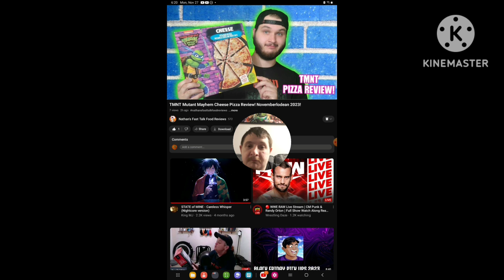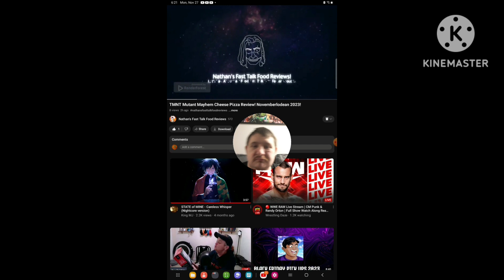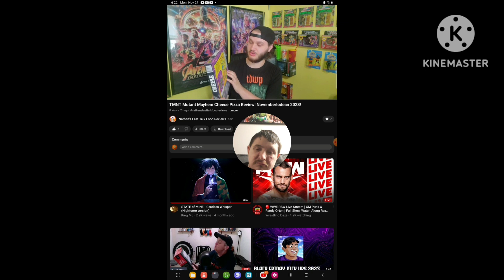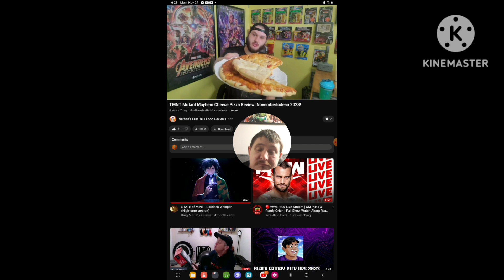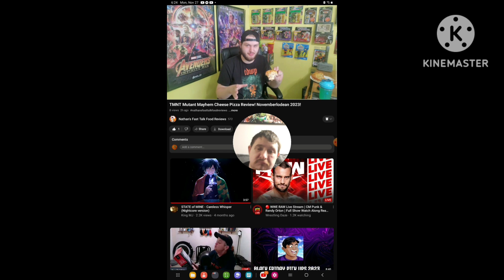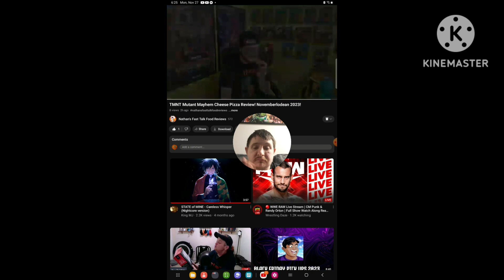[Reaction] TMNT Mutant Mayhem Cheese Pizza Review! Novemberlodean 2023!